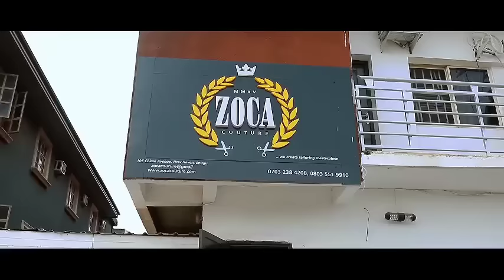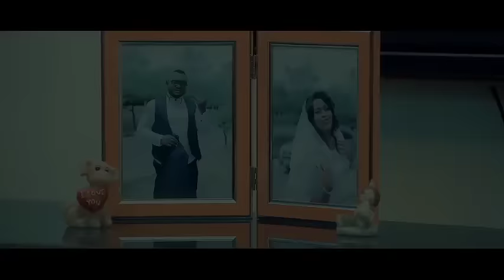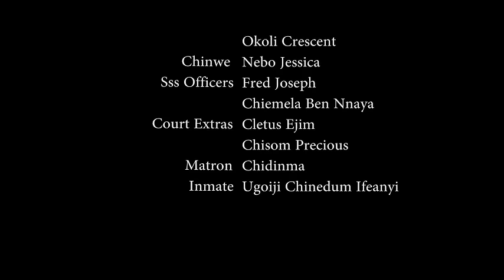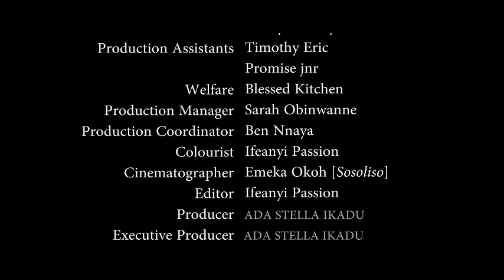LOVE ON TAXI (NEW MOVIE) MAURICE SAM, SONIA UCHE - NEW 2024 EXCLUSIVE MOVIE